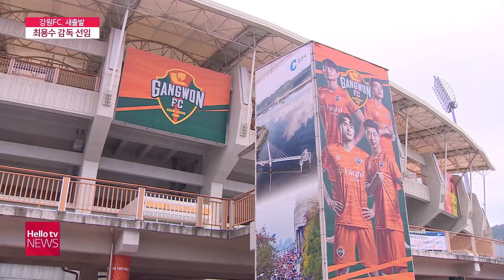강원FC 새 사령탑 최용수, 막판 초강수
K리그 시즌 막바지에 강원FC를 이끌 새 사령탑으로 최용수 전 국가대표가 임명됐습니다.
부진한 성적으로 강등권 탈출이 힘겨워 보였던 강원FC가 막판 감독교체 초강수로 잔류에
성공할지 주목됩니다.